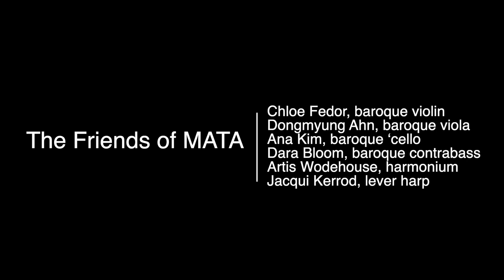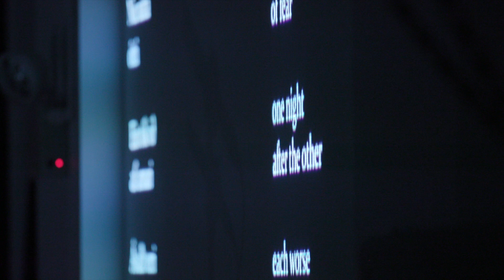Kristín Þóra Haraldsdóttir: Blóðhófnir (Bloodhoof)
Kristín Þóra Haraldsdóttir: Blóðhófnir (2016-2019)
World Premiere of Revised Version

Live from MATA Festival 2019
May 11, 2019 at University Settlement

poem: Gerður Kristný
visuals: Tinna Kristjánsdóttir

with
Sara Couden, contralto
Augusta Caso, mezzo-soprano
Tynan Davis, mezzo-soprano

Friends of MATA
Chloe Fedor, baroque violin
Dongmyung Ahn, baroque viola
Ana Kim, baroque cello
Dara Bloom, baroque contrabass
Artis Wodehouse, harmonium
Jacqui Kerrod, lever harp